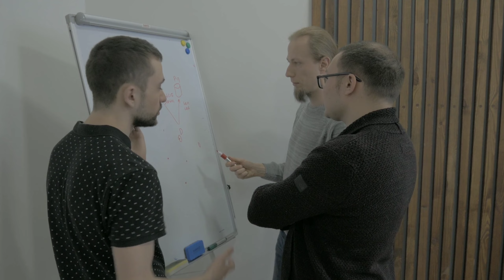Indian me 70% Students English kiyo nhi bol pate hai ? Reason kiya hai?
Ebook download kre!

Interview with foreigners! What do you like about of her ?
Meet up with foreigners in lodhi gardan! How to in English with foreigners

Learn English अब English बोलने का डर निकल जायेगा । English Spoken complete course
Relationship अच्छा ना चल रहा तो लड़की को किया करना चाहिए? Relationship By Fariha
How many hours do you study in English? Winner girls by Alam Prince
English kaise सीखे English बोलने का सबसे आसान तरीका ये राज कोई नहीं बताएगा By Alam Prince
English Spoken Book Grammar structure Book Amazing book of English
English conversation How to normal practice in English?
What is benifit of learning English? Who told you You should learn English?
English Seekho
English Grammar test if you're from Village so you can't Speak in English?
Alam Prince Speak Nice English Book it's Amazing Book for learning English English Spoken
English Spoken ki Amazing Book English Speaking Full Course
Speak Nice English Book
Amazing Book
Alam Prince
How to improve our English
How to learn communication skills
How to speak on podium
How to remove Hesitation
Flipkart से purchase kare
English Spoken Book